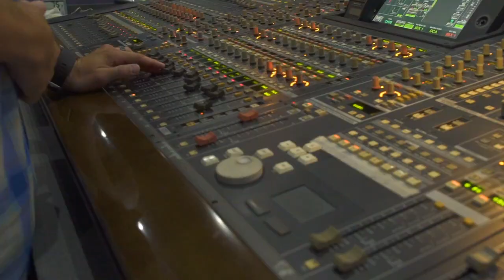Special Guest | Abner Suarez - 1st Service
Special Message from Guest Speaker Abner Suarez
Sunday, October 28th 2018 (First Service)

ABOUT COVENANT LOVE CHURCH
Covenant Love Church is a non-denominational church located in Fayetteville, NC. We are intentional about fulfilling the cause of Christ, and committed to establishing a community where people know, experience and share the covenant love that Jesus came to bring.

For more information about CL or to join us at church, check us out